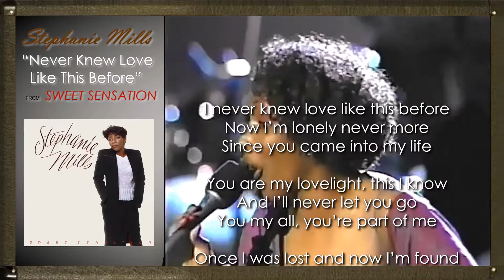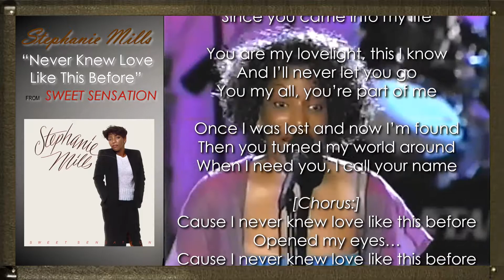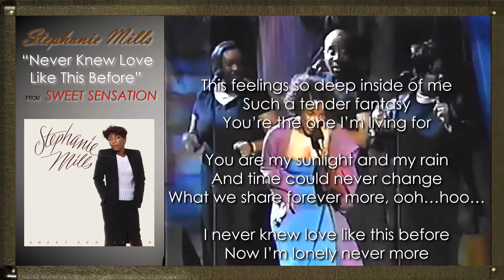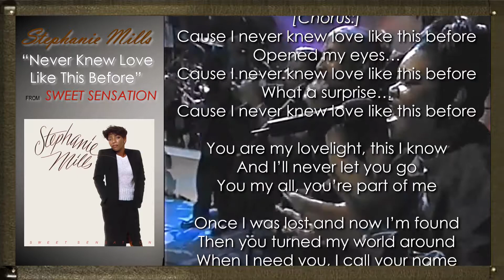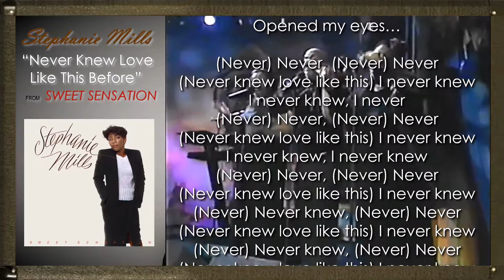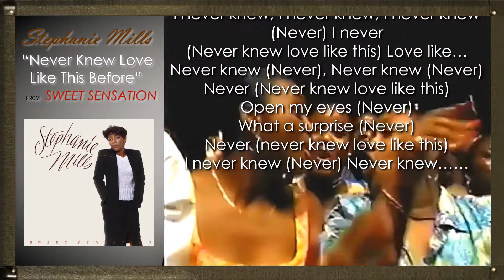STEPHANIE MILLS - Never Knew Love Like This Before with Lyrics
"Never Knew Love Like This Before" is an 1980 song written and produced by James Mtume and Reggie Lucas, and recorded by American R&B singer Stephanie Mills for her fourth studio album Sweet Sensation (1980). The song was inspired by the birth of Lucas' daughter Lisa.

The song became Mills' most successful song in the United States, peaking at number six on the Billboard Pop Singles Chart, outperforming "What Cha' Gonna Do with My Lovin'", which peaked at 22 in 1979. "Never Knew Love Like This Before" also charted on the R&B and Adult Contemporary charts, peaking at number 12 and five, respectively. The song was a bigger commercial success in the United Kingdom, where it peaked at number four.

"Never Knew Love Like This Before" won Best R&B Song and Best Female R&B Vocal Performance at the 23rd Annual Grammy Awards in 1981, beating fellow nominees including Aretha Franklin, Diana Ross, Roberta Flack, and Minnie Riperton.

The song gave its title to the fourth episode of the second season of the American drama series Pose, which aired on 9 July 2019. The episode concludes with the character of Candy, portrayed by Angelica Ross, lip-synching to the song; the scene received critical acclaim.

Howard King – drums
Basil Fearington – bass
James Mtume – keyboards
Hubert Eaves III – keyboards
Reggie Lucas – guitar
Ed Moore – guitar
James Mtume – percussion
Ed Walsh – synthesizer programming
Tawatha Agee, Gwen Guthrie, Brenda White King, James Mtume & Reggie Lucas  – background vocals
Gene Blanco – String and horn arrangements